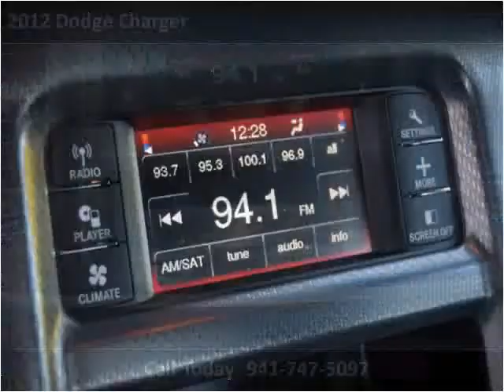2012 Dodge Charger Used Cars Bradenton,Sarasota Florida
This 2012 Dodge Charger is available from Sunny Florida Cars.